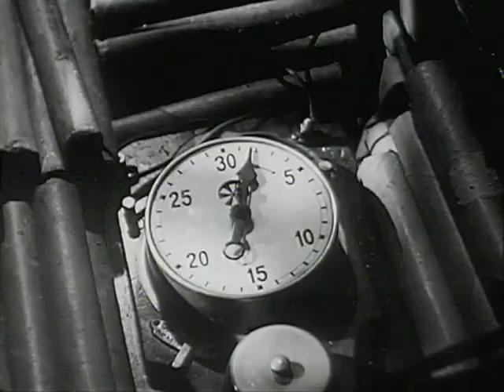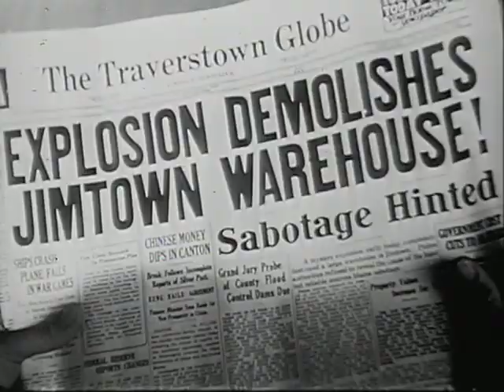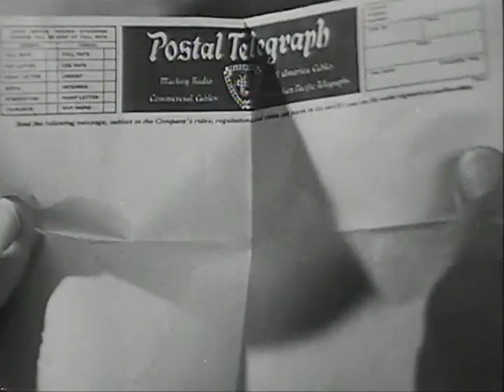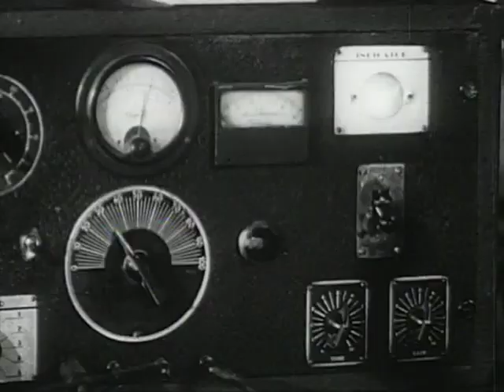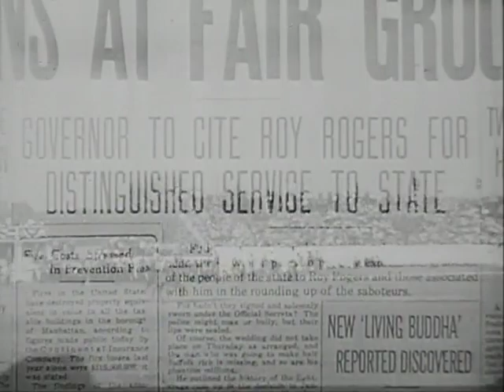KING OF THE COWBOYS (1943) Movie, Roy Rogers, Trigger, Smiley Burnette, Pat Brady, Peggy Moran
During World War II, Roy (Roy Rogers), his sidekick, Frog (Smiley Burnette), and his loyal crew, "The Sons of the Pioneers," are recruited by Texas governor Shuville (Russell Hicks) to investigate sabotage in the Lone Star State. They soon discover that Nazis and other axis sympathizers have been destroying warehouses containing supplies for the U.S. war effort. Roy saves the day by defusing a bomb meant to disrupt train service and brings the criminals to rout.

The Film Barn channel presents the Roy Rogers film series featuring Smiley Burnette, Dale Evans, George "Gabby" Hayes, Trigger, and many more. We hope you enjoy these classic western movies for free, movies online, free to watch. The Roy Rogers collection from Republic Pictures on the Film Barn channel.

🎬 Genre: Western / Adventure